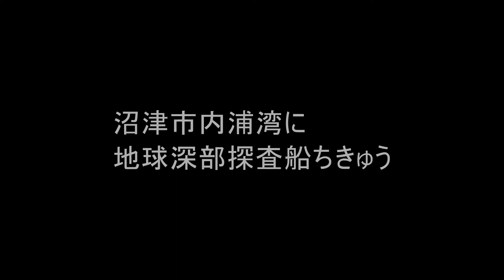イギリス海軍アルビオン級揚陸艦 HMS ALBION (L14) の代わりに地球深部探査船「ちきゅう」が沼津沖に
駿河湾に英海軍アルビオン級揚陸艦 HMS ALBION (L14)の船影見えず、地球深部探査船「ちきゅう」が内浦湾にやって来た。